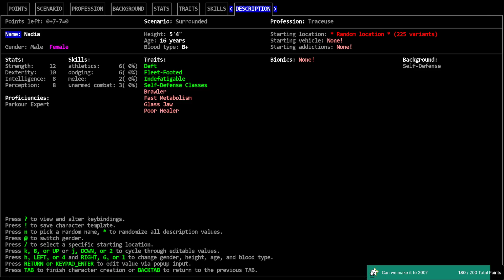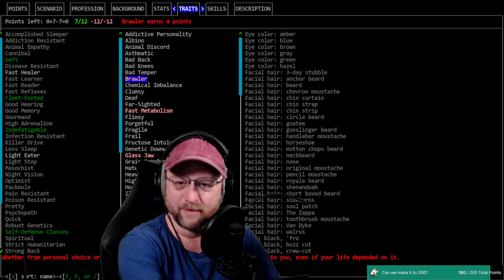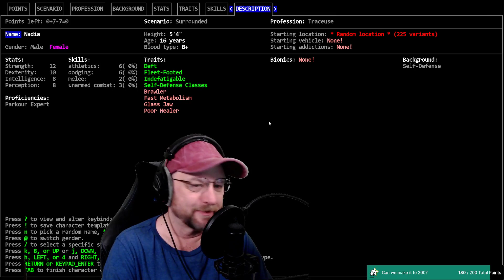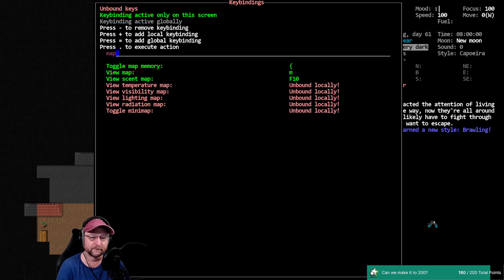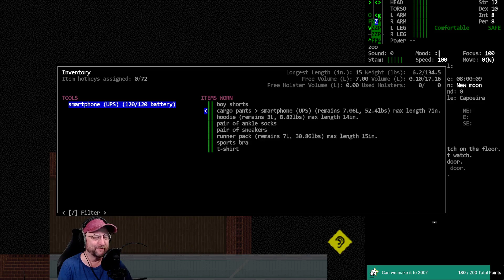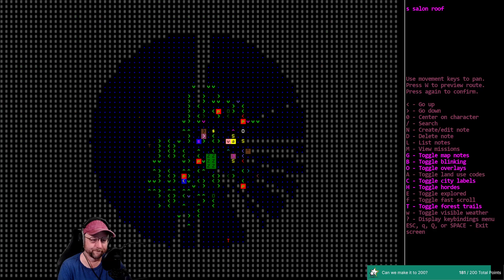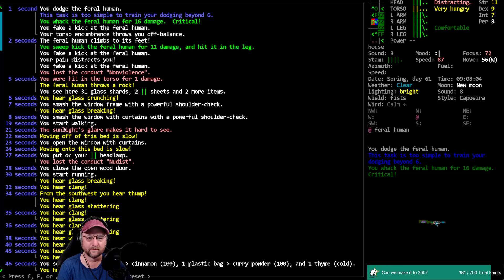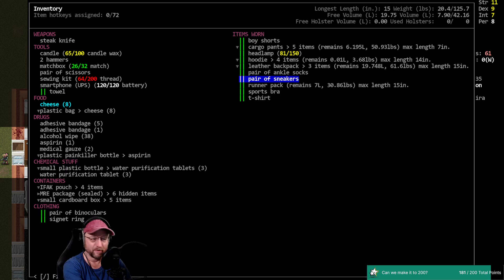Cataclysm DDA / Perfect 10 / Ep: 01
'Perfect 10' - Vorm plays the determined Gymnast/Traceuse Nadia who is going for the Perfect 10 in Athletics, Dodge, and Unarmed Combat skills during a zombie apocalypse. As an ardent practitioner of Capoeira and Parkour who is also a Brawler (new trait that prevents use of any ranged weapons) she must navigate the Cataclysm while finding ways to hone her skills to the ultimate level.

World settings of note: Item Spawn Rate 0.5, Random NPC Spawn 0.0, Initial Day: 0, Spawn Delay 60, Wandering Hordes: True. Graphic Tileset: Chibi-Ultica, Soundpack: @'s Soundpack (for game sound effects), Music from Co.Ag Soundpack.

Modlist: None